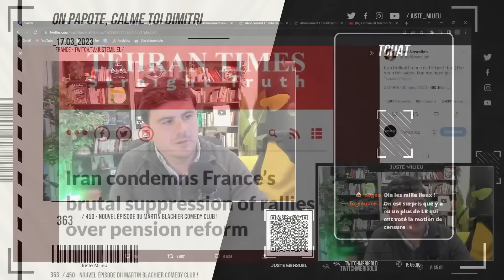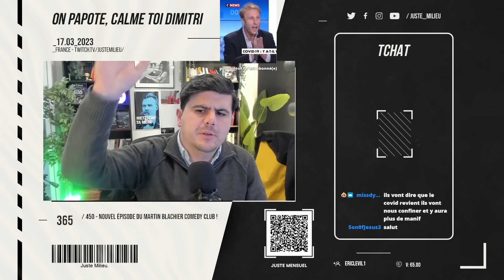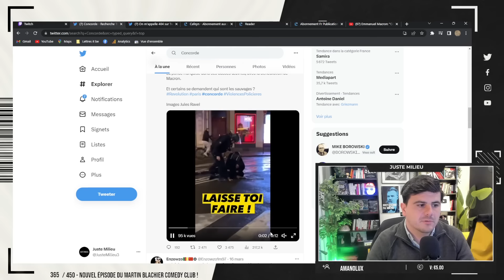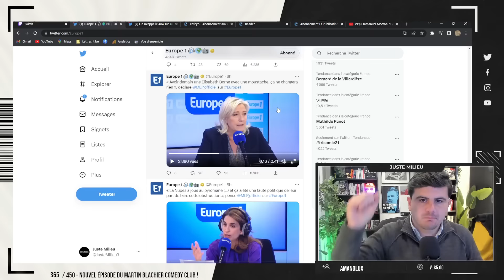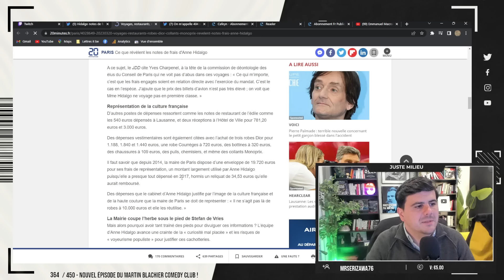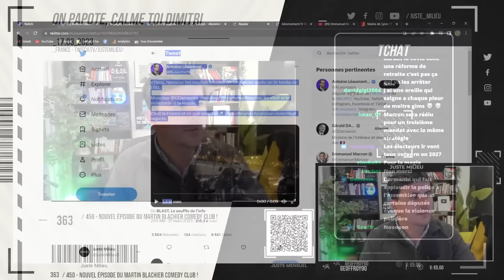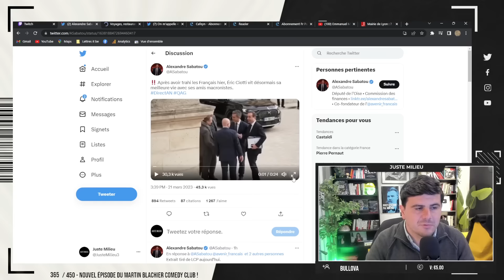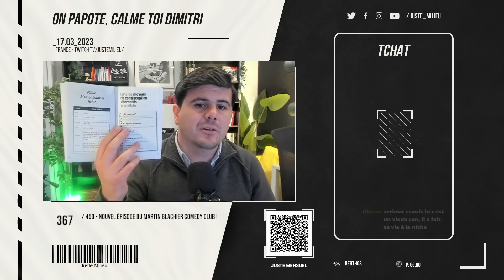Le Juste Bistrot #123 : Révolution, manifestations et propagande d'État, c'est officiel !